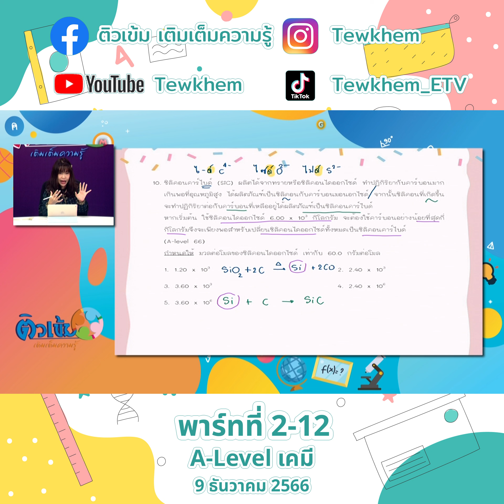A Level เคมี ครูนิ้ง 9ธ ค 66 พาร์ทที่2 12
05 A-Level เคมี ครูนิ้ง 9ธ.ค.66 พาร์ทที่2

A-Level เคมี ครูนิ้ง 9ธ.ค.66 พาร์ทที่2